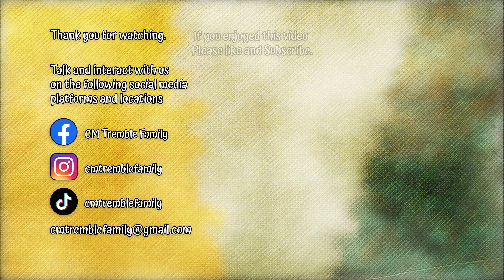4K Snowfall Time-lapse 28th Nov 2021 Manchester